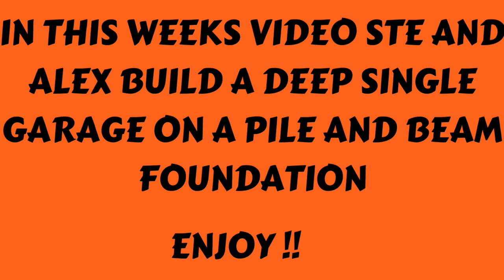BRICKLAYING......PILE AND BEAM FOUNDATION...SINGLE GARAGE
THIS WEEK WE BUILD A DEEP SINGLE GARAGE UP TO DPC. MAINLY ENGINEERING BRICK WITH SOME 7 NEWTON BLOCKS AND SOME COMMONS. THE FOOTINGS ARE CONCRETE PILES WITH PRE CAST BEAMS TO SUPPORT THE WALLS .
AS IT WAS SO DEEP WE GOT PLENTY OF USE FROM OUR BLAKES EXTERNAL PROFILES. ENJOY